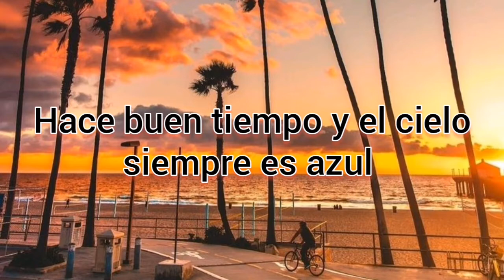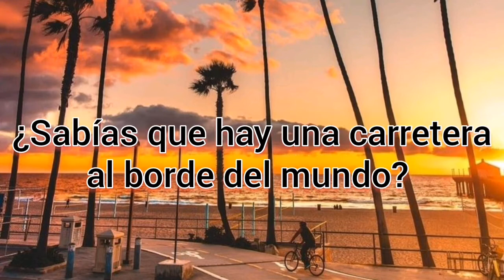Molly Parton // California (sub español)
✓Canción : California
✓Artista : Molly Parton